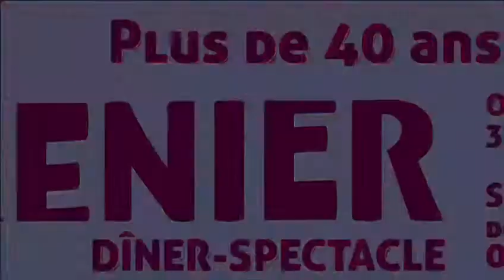Encore une soirée au GRENIER avec un grand public de Malade !